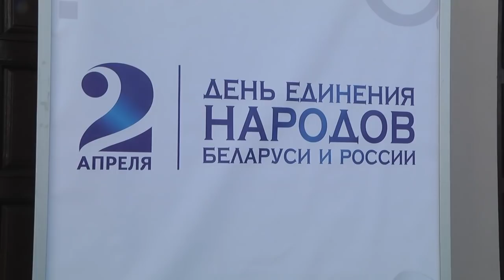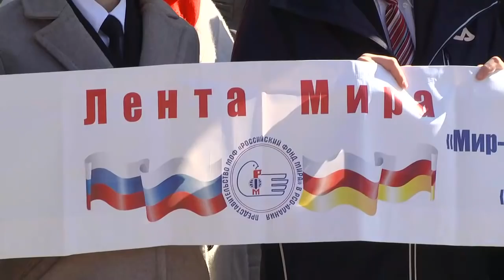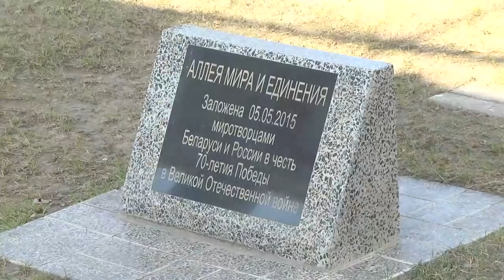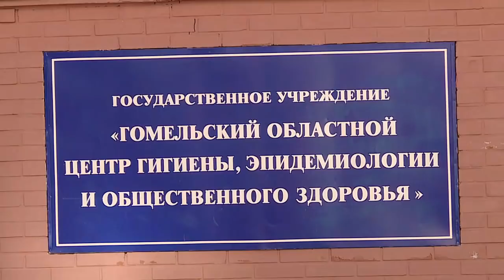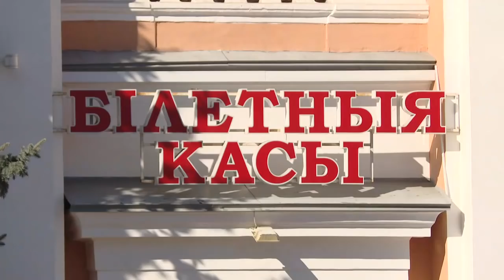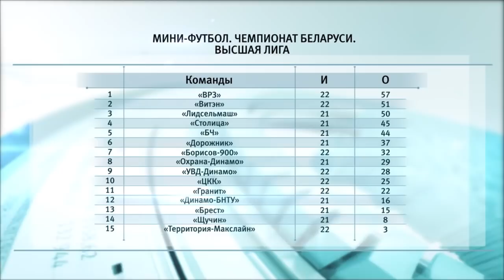02 04 2019 НОВОСТИ